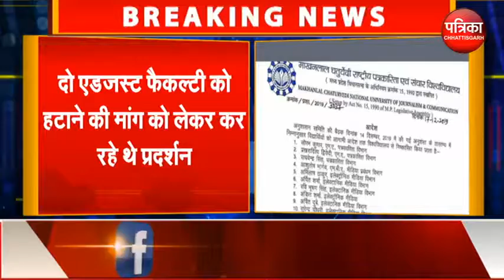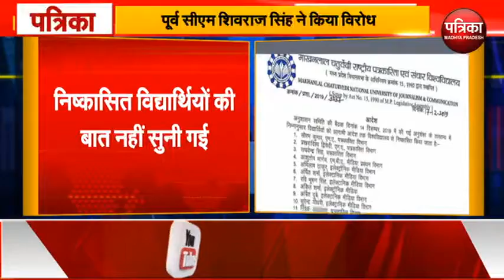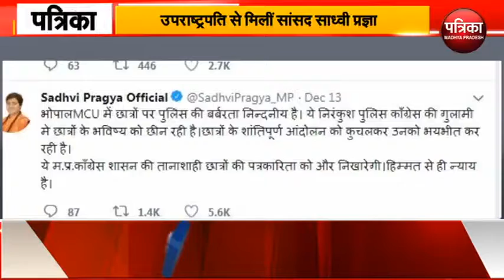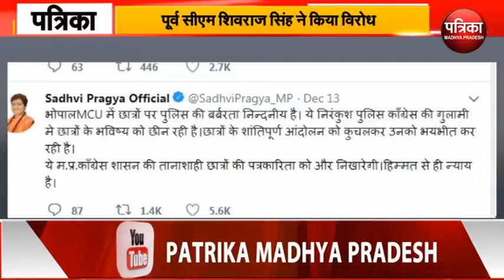भोपाल- MCU के 23 छात्र निष्कासित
दो एडजस्ट फैकल्टी को हटाने की मांग को लेकर कर रहे थे प्रदर्शन

दिलीप मंडल के जातिगत टिप्पणी को लेकर कर रहे थे विरोध

निष्कासित विद्यार्थियों की बात नहीं सुनी गई
पूर्व सीएम शिवराज सिंह ने किया विरोध
उपराष्ट्रपति से मिलीं सांसद साध्वी प्रज्ञा
MCU में हो रहे हंगामे की जानकारी दी